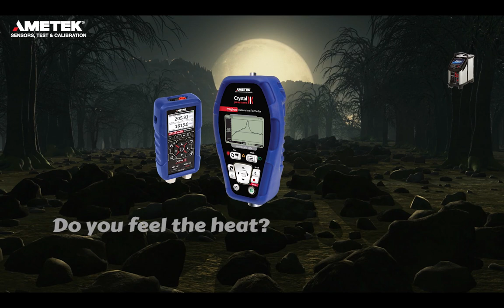AMETEK HALLOWEEN 2018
When the pressure is getting to you, when coldness makes you shiver, when the foulest stench is in the air Halloween is here… or you may need world class calibration and measurement!

Jofra, Crystal, M&G are providing quality temperature calibration and pressure measurement for food industry, power plants, oil and gas industries, waste water, pharmaceutical industries – everywhere accurate calibration and measurement is needed .